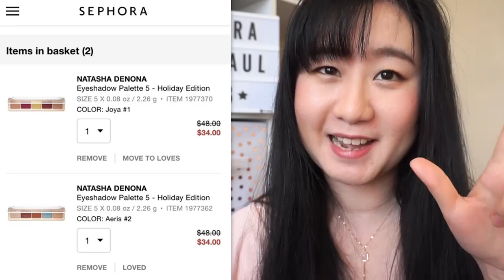2018丝芙兰85折购物分享来喽 | Sephora VIB SALE Haul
Hello让大家久等啦，这期的内容就是丝芙兰85折购物分享！顺便把最近的Ulta 21天五折特卖，Too Faced官网75折，It Cosmetics官网75折买的好东西也跟大家分享一下！片中提到的所有产品信息和连接都写在下面喽！

Bronzer中样